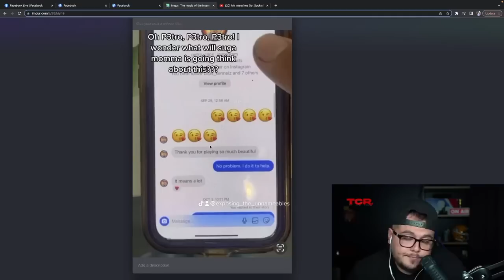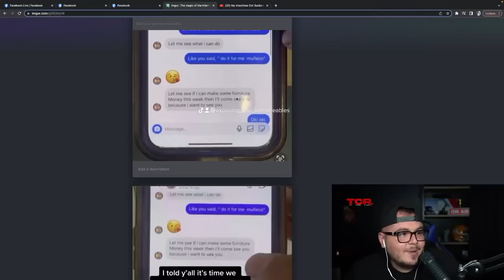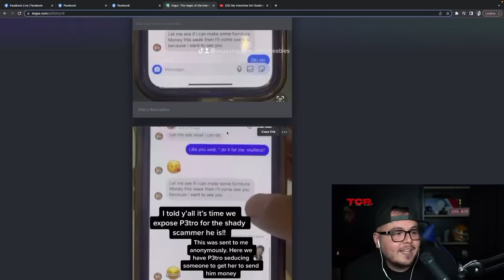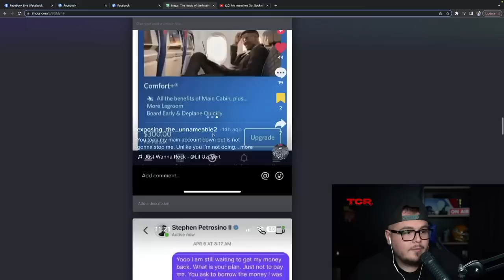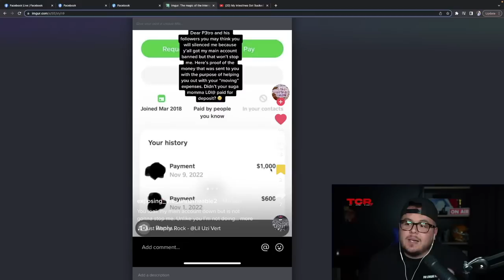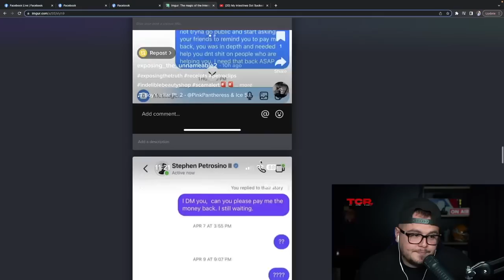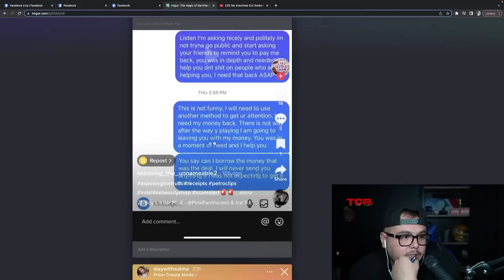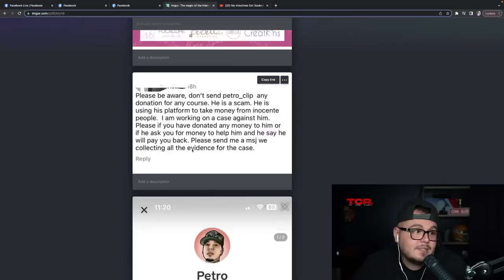PETRO CLIPS TAKING $1,600 FROM YOUNG LADY.. *LEAKED DM’s*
PETRO CLIPS TAKING $1,600 FROM YOUNG LADY..

8805 W. Van Buren  St. Unit #1054